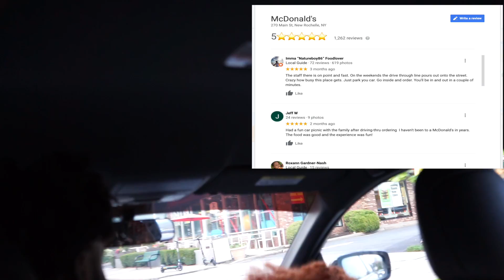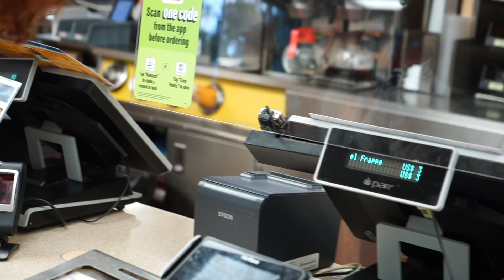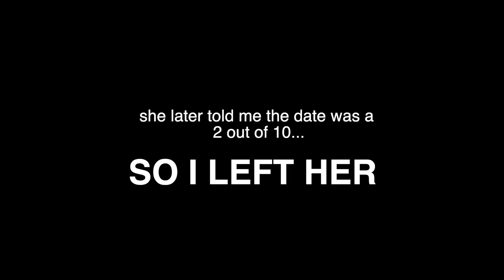How to have the perfect date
Are you having a hard time talking to girls? Do you want to learn how to finesse a date?  I give you all the tips on how to have the perfect date in this video.

Jessicas IG: _jsvz_